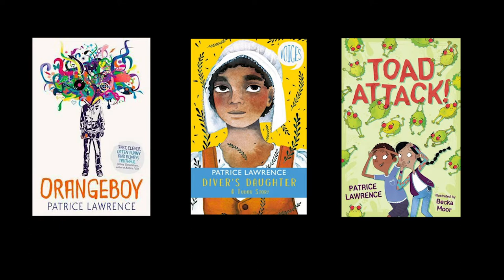Patrice Lawrence - Story Heroes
The Story Museum is thrilled to present Story Heroes, a series of short, informal interviews with leading children’s authors, suitable for age 7+. Inspiring us through their stories, novels and poems, these much-loved writers help us imagine other worlds and futures, and give us our superpowers of imagination, adventure and joy! Watch our Story Heroes share their childhood story heroes, top tips for storytelling and favourite writers.
Interview with Patrice Lawrence
Patrice Lawrence was born in Brighton and brought up in an Italian and Trinidadian household. Her first book for young adults, Orangeboy, was shortlisted for the Costa Children’s Book Award and won the Bookseller YA Prize and Waterstone’s Prize for Older Children's Fiction. Indigo Donut, her second book for teenagers, won the Crimefest YA Prize. Both books have been nominated for the Carnegie Medal.
Patrice worked for more than 20 years for charities supporting equality and social justice. These themes (along with a serious amount of music) inform her stories. Patrice still lives in Brighton.
Swapna Haddow:
Rob Biddulph:
MG Leonard:
Stephen Butler:

Support The Story Museum:
The Story Museum is a registered charity (1107809). Help us maintain our creative learning programmes, build our collection of stories, keep our museum running and produce affordable, exciting and inspirational events.
About The Story Museum
The Story Museum is a most unusual museum for visitors all ages in the heart of Oxford. Through immersive exhibitions and gallery spaces, events and outreach work, we celebrate stories in all forms and explore their enduring power to teach and delight.